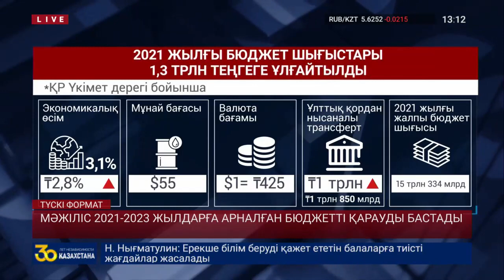СЫРТҚЫ ҚАРЫЗДЫ ИГЕРМЕГЕН МЕМЛЕКЕТТІК ОРГАН БАСШЫСЫН ЖАУАПКЕРШІЛІККЕ ТАРТУ ҰСЫНЫЛДЫ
Ақшаны жұмсай білмесе, қарыз алмасын! Сыртқы берешекті игермеген мемлекеттік органдардың тікелей басшылары жауапкершілікке тартылады. Бюджет заңнамасын жетілдіру бойынша заң жобасына Мәжіліс депутаттары осындай түзету енгізіп, бірінші оқылымда мақұлдады. Тақырыпты тілшіміз Саят Ермек тарқатуға дайын. Саят, яғни алмақтың салмағы министрлер кабинеті үшін ауыр болайын деп тұр ғой.